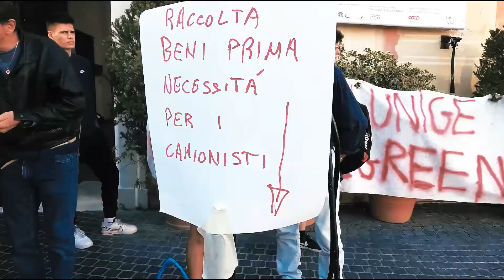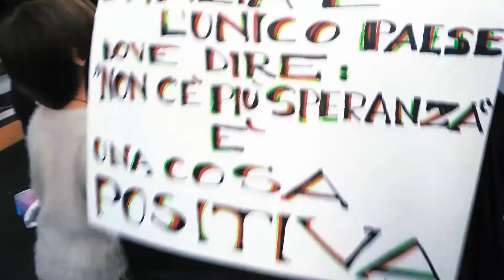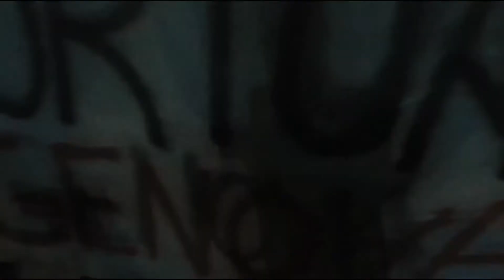No al Green Pass. Genova, Sabato 16 ottobre 2021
Tantissima gente, ogni giorno di più, nessuno vuole e nessuno ha scelto un Governo immorale che promuove le discriminazioni e la divisione sociale per impoverire le persone ed arricchire invece la oligarchia politica ed imprenditoriale.